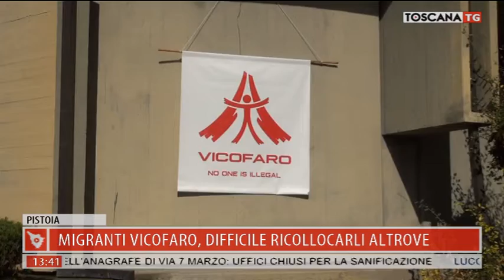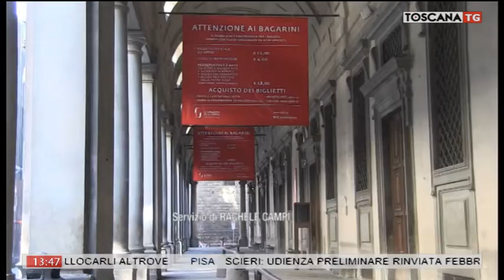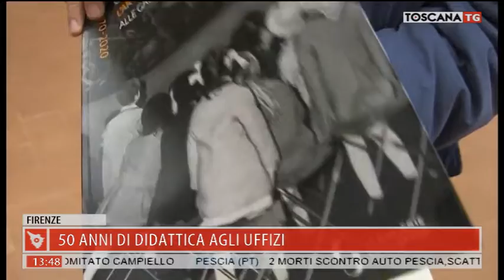2020-11-09 TG MERIDIANO